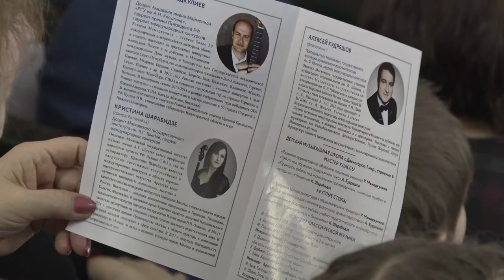Десна-ТВ: Музыканты из Москвы дали концерт классической музыки в Десногорске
В Детской музыкальной школе города состоялся концерт классической музыки. Перед десногорцами выступили лауреаты международных конкурсов Равшан Мамедкулиев, Алексей Кудряшов, Кристина Шарабидзе. Подробности в сюжете.